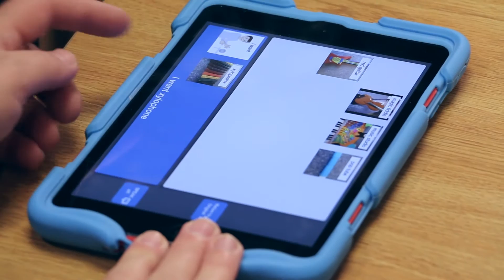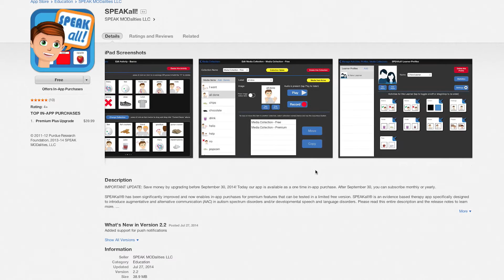SPEAK MODalities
A startup based on Purdue University technology could improve communication for children and families affected by severe, nonverbal autism.